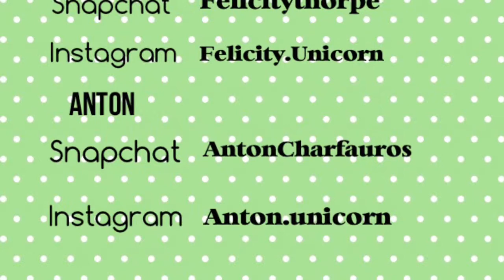Chubby Bunny Challenge!!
In this video we stuffed our faces with marshmallows.